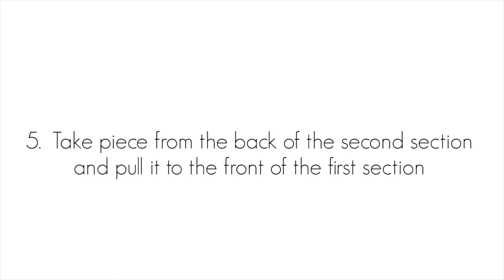Fishtails BEGELBYTE mp4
Satya Twena and Three Squares Studio combine forces to create wearable art for your head. Watch how to get that perfect fishtail pigtail so your heart, hat, and head are happy!